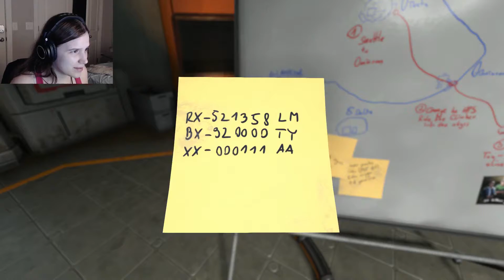Murderous Puzzles | SOMA Part 18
First I got hung up on Brandon, how I'm hung up on data allotment... can this get any better?

I wonder if Cat jinxed us and how Akers is in the lab with us... just great...